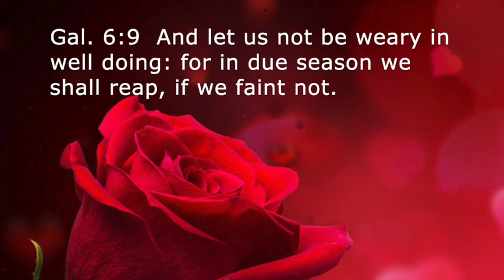How I BROKE FREE from DEMONIC BONDAGE! * AMAZING STORY!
A MIRACULOUS DELIVERANCE TOOK PLACE! After years of struggle, discouragement and battles with fear and with countless demons, Ra'Shad experienced an amazing breakthrough!
❤️ To join our online services on Saturday (12:15 OM PST) or Tuesdays (4 PM PST), for details. Here is the phone number and access code
How I BROKE FREE from DEMONIC BONDAGE! * AMAZING STORY! Pat Love, Pats2cents, LHH